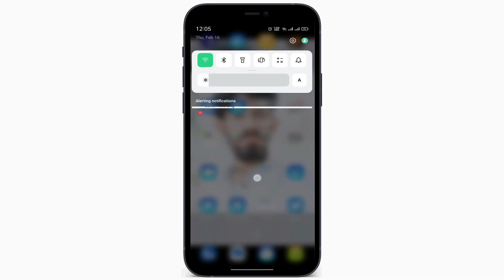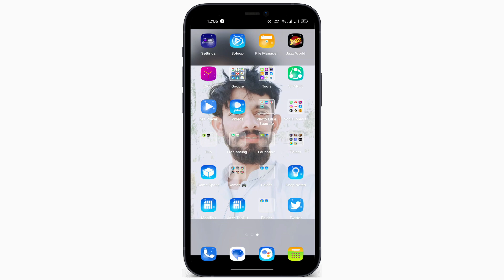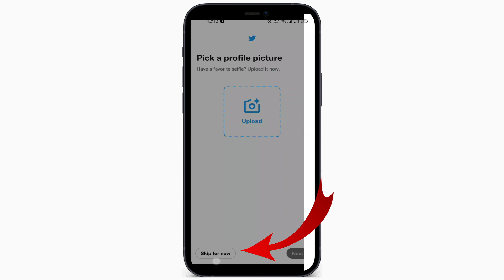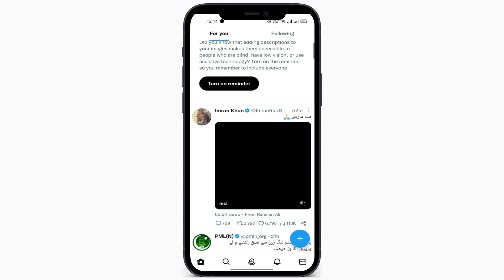How to Create Twitter Account | Twitter Account Kaise Banaye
In This Video, You Will Learn How to Create Twitter Account | Twitter Account Kaise Banaye

in This Tutorial, You Will Learn How to Create a Twitter Account Step-By-Step. If You're New to Twitter or You've Been Hesitant to Create an Account, This Video Will Guide You Through the Process. We Will Cover Everything from Signing Up to Choosing a Username, Profile Picture, and Bio.

Creating a Twitter Account Is Essential for Staying Connected with the World and Staying Up to Date with News and Trends. with Over 330 Million Active Users, Twitter Has Become One of the Most Popular Social Media Platforms. So, If You're Ready to Join the Conversation, This Tutorial Is for You.

in This Video, We'll Cover the Following Topics:

⭐ Signing Up for a Twitter Account
⭐ Choosing a Username
⭐ Adding a Profile Picture and Bio
⭐ Following Accounts and Finding People to Follow
⭐ Tweeting and Retweeting
⭐ Using Hashtags and Mentions

by the End of This Tutorial, You'll Be Able to Create Your Own Twitter Account and Start Using It to Connect with People and Share Your Thoughts and Ideas. So, Grab Your Computer or Phone, and Let's Get Started!